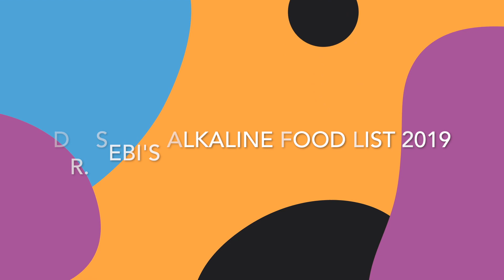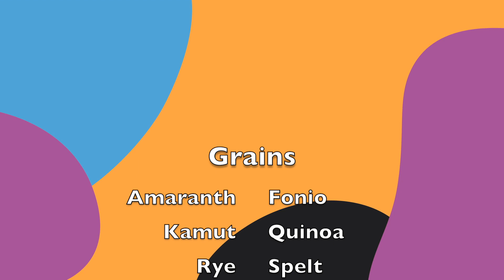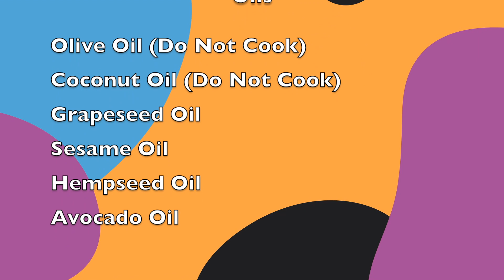Dr. Sebi Alkaline Food List 2019 (Alkaline Diet)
Visionaries, sharing the latest Dr. Sebi Alkaline Food List 2019. If you are starting your Dr. Sebi diet or just need a quick video for reference thanks for visiting. I am embarking on my alkaline diet journey and will be sharing my experiences, favorite foods, recipes, inspiration and more here.

You can find the food list on the Dr. Sebi Cell Food

In addition to healthy eating habits/adopting an alkaline diet, CBD has also worked wonders for me.